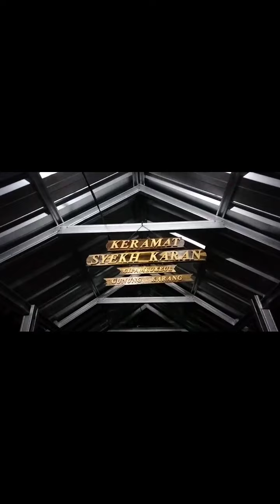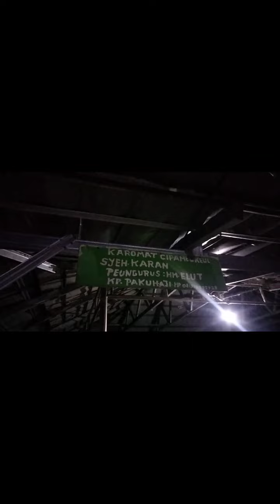maqom karomah sekh karan yg ada di gunung karang pandeglang banten